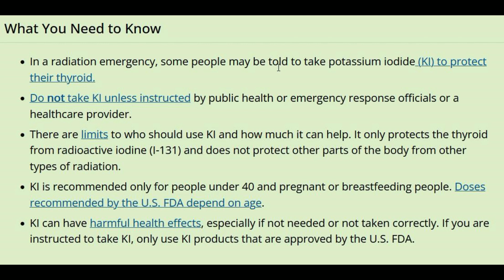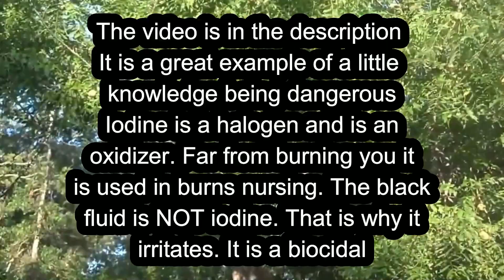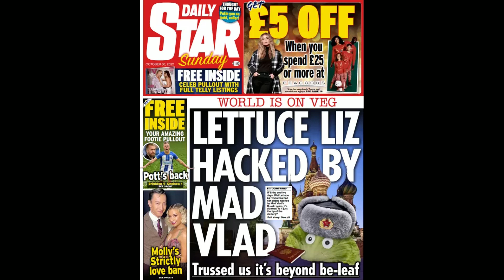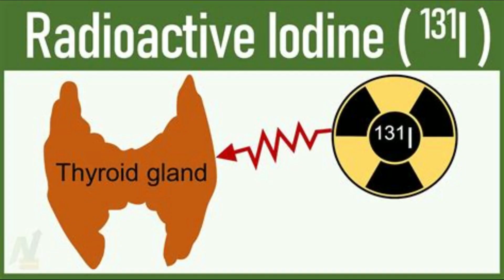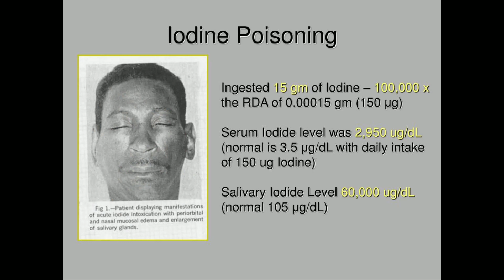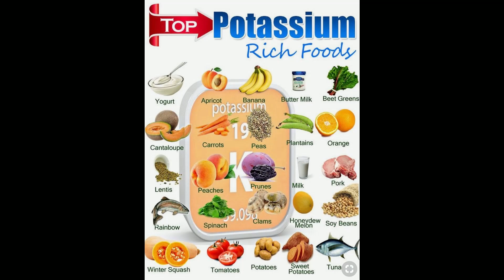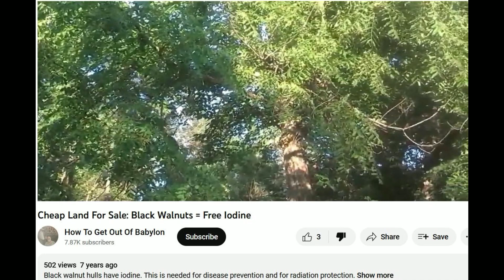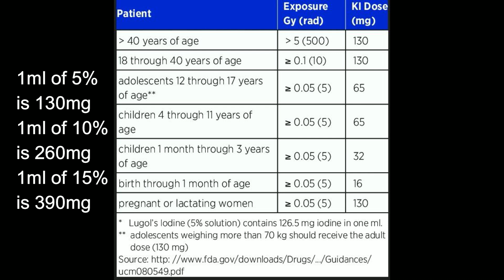5 Myths about Potassium Iodide Explored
5 Myths about Potassium Iodide Explored
Myth 1- CDC Recommendations- True or False? 0:25
Myth 2- Black Walnut Tincture is effective? 3:21
Myth 3- Iodide versus Iodide; Which One? 5:52
Myth 4- Is KI or KIO3 Safe? 10:19
Myth 5- When do these medications expire?

Other References Used. No rights assumed

How To Get Out Of Babylon

BBC
Post-Chernobyl disaster sheep controls lifted on last UK farms

Exposure of the American People to Iodine-131 from Nevada Nuclear-Bomb Tests: Review of the National Cancer Institute Report and Public Health Implications.

Is your medications okay with KI?